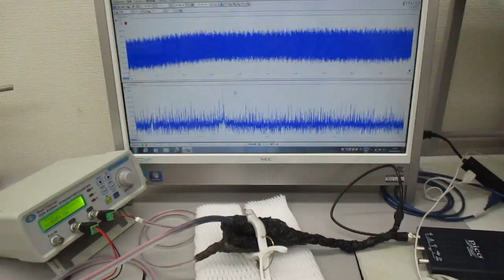超音波と表面弾性波（オリジナル超音波システムの開発技術）